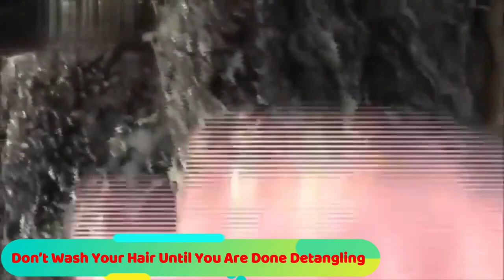How To Detangle My One Year Old Extremely Severely Matted Tangled Knotted Hair KizaiaCare😱 😱 😱 .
How To Effectively Detangle Matted Hair Without Cutting - How To Untangle Matted Hair!

Why cut your MATTED KNOTTED TANGLED HAIR OR YOUR CLIENT'S HAIR WHEN YOU CAN SAVE IT?

All you need is KizaiaCare Ultimate Hair Remover Detangler Cream, The No1. Best-Selling Hair Detangling product that WILL SOLVE your problem.

Don't cut of your hair KizaiaCare Ultimate Hair Remover Detangler Cream can DETANGLE SEVERELY MATTED, KNOTTED & CLUMBS HAIR OVER 2 Years.

The Good New You Can Also Detangle Children's Hair with KizaiaCare Ultimate Hair Remover Detangler Cream.
KizaiaCare Pro™ Has Been Around for the Past 2 Decades Now.

* Detangle Very Matted Tangled hair /Remove dreadlocks

How to use the KizaiaCare Ultimate Hair Remover Detangler Cream - Buy it

Detangle/ Remove Braids & Twists